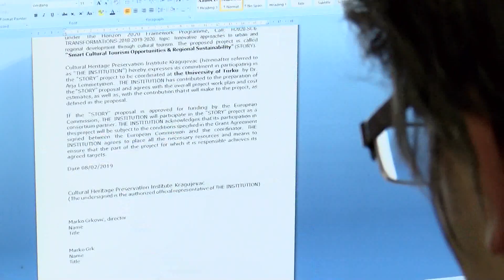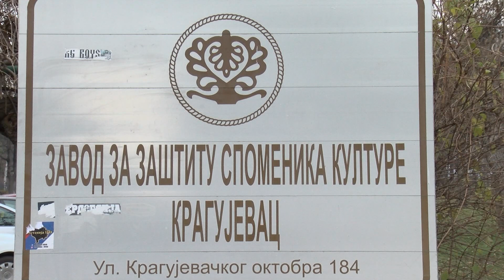Zavod za zaštitu spomenika kulture realizovao niz projekata u 2019. godini